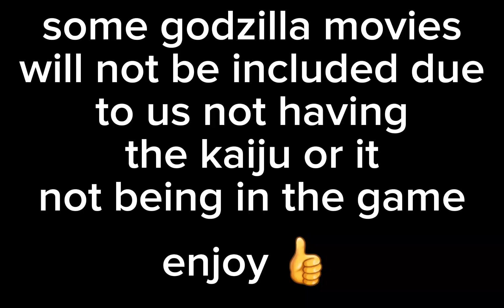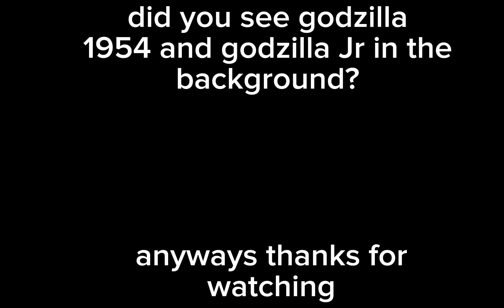Godzilla movies but in kaiju universe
some movies will not be included due to us not having a certain kaiju or the kaiju not being in the game

the game is called kaiju universe and it is in roblox